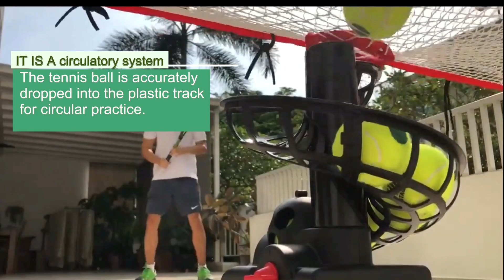Teknigoo tennis machine, The best tennis self training equipment for Winter.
The tennis machine is equipped with 4 D-type batteries, and it can practice various batting techniques and paces for 5-8 hours in a row. You can give full play to your imagination to use the tennis machine set. It is much cheaper than the rival playing machine, but its functions can meet your requirements. It is suitable for beginners and tennis players with a certain level. Coaches can use this tennis equipment to train students and save themselves from uninterrupted tossing the ball. The quality of the tennis toss machine is very good and it can bounce more than 50000 times. You can use this tennis training tool to practice various tennis techniques such as forehand, backhand, volley, etc. by yourself. This machine is suitable for all kinds of balls whose diameter is less than 7.5CM, such as tennis ball, soft baseball, cricket ball, pickle ball, beach tennis, table tennis, golf ball, hockey ball, etc. Must be a light weight ball. Welcome to buy and consult, thank you!

Die Tennismaschine ist mit 4 D-Typ-Batterien ausgestattet und kann 5-8 Stunden hintereinander verschiedene Schlagtechniken und Tempos üben.Sie können Ihrer Fantasie freien Lauf lassen, um das Tennismaschinenset zu verwenden.Es ist viel billiger als die konkurrierende Spielmaschine, aber seine Funktionen können Ihren Anforderungen entsprechen. Es ist für Anfänger und Tennisspieler mit einem bestimmten Niveau geeignet. Trainer können diese Tennisausrüstung verwenden, um Schüler zu trainieren und sich das ununterbrochene Werfen des Balls zu ersparen. Die Qualität des Tenniswurfs Die Maschine ist sehr gut und kann mehr als 50000 Mal abprallen.Mit diesem Tennistrainingsgerät können Sie verschiedene Tennistechniken wie Vorhand, Rückhand, Volley usw. selbst üben.Diese Maschine ist für alle Arten von Bällen geeignet, deren Durchmesser ist weniger als 7,5 cm, wie Tennisball, Softbaseball, Cricketball, Gurkenball, Strandtennis, Tischtennis, Golfball, Hockeyball usw. Muss ein leichter Ball sein. Willkommen zum Kaufen und Konsultieren, danke!

La machine de tennis est équipée de 4 batteries de type D, et elle peut pratiquer diverses techniques de frappe et rythmes pendant 5 à 8 heures d'affilée. Vous pouvez donner libre cours à votre imagination pour utiliser l'ensemble de machine de tennis. C'est beaucoup moins cher que la machine de jeu rivale, mais ses fonctions peuvent répondre à vos exigences. Il convient aux débutants et aux joueurs de tennis d'un certain niveau. Les entraîneurs peuvent utiliser cet équipement de tennis pour entraîner les élèves et s'épargner des lancers de balle ininterrompus. La qualité du tennis s La machine à lancer est très bonne et peut rebondir plus de 50 000 fois. Vous pouvez utiliser cet outil d'entraînement au tennis pour pratiquer vous-même diverses techniques de tennis telles que le coup droit, le revers, la volée, etc. Cette machine convient à toutes sortes de balles dont le diamètre Le mètre mesure moins de 7,5 cm, comme une balle de tennis, une balle de baseball molle, une balle de cricket, une balle de cornichon, un tennis de plage, un tennis de table, une balle de golf, une balle de hockey, etc. Doit être une balle légère. Bienvenue pour acheter et consulter, merci !

La macchina da tennis è dotata di 4 batterie di tipo D e può praticare varie tecniche e ritmi di battuta per 5-8 ore di fila.Puoi dare pieno gioco alla tua immaginazione per usare il set di macchine da tennis.È molto più economico di la macchina da gioco rivale, ma le sue funzioni possono soddisfare le tue esigenze.È adatto a principianti e tennisti di un certo livello.Gli allenatori possono utilizzare questa attrezzatura da tennis per allenare gli studenti e salvarsi dal lancio ininterrotto della palla.La qualità del tennis s la macchina di lancio è molto buona e può rimbalzare più di 50000 volte.Puoi usare questo strumento di allenamento per il tennis per praticare da solo varie tecniche di tennis come diritto, rovescio, volée, ecc.Questa macchina è adatta a tutti i tipi di palline il cui diametro il metro è inferiore a 7,5 cm, come pallina da tennis, baseball morbido, palla da cricket, palla da sottaceto, beach tennis, ping pong, pallina da golf, palla da hockey, ecc.Deve essere una palla leggera.Benvenuti a comprare e consultare, grazie !

La máquina de tenis está equipada con 4 baterías tipo D y puede practicar varias técnicas de bateo y ritmos durante 5 a 8 horas seguidas. Puede dar rienda suelta a su imaginación para usar el juego de máquinas de tenis. Es mucho más económico que La máquina de juego rival, pero sus funciones pueden cumplir con sus requisitos. Es adecuado para principiantes y jugadores de tenis con cierto nivel. Los entrenadores pueden usar este equipo de tenis para entrenar a los estudiantes y salvarse de lanzar la pelota ininterrumpidamente. La calidad de los tenis s La máquina de lanzamiento es muy buena y puede rebotar más de 50000 veces.